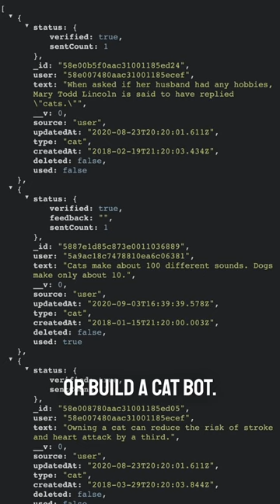🐱like cats? This API is for you!